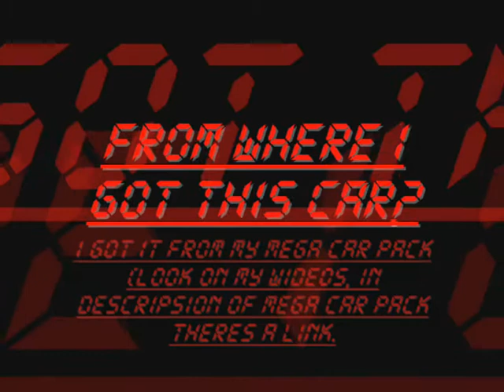nissan 350z(TOKYO DRIFT CAR) in gta iv part 1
good video showing nissan 350z from tokYo drift dowland link